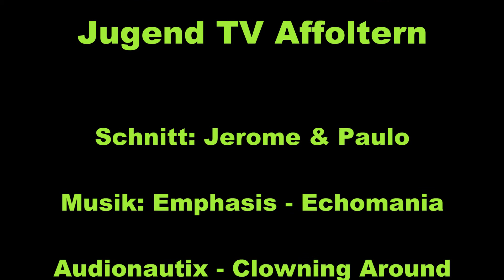Funny Faces im Jugendtreff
Schaut euch unseren Spezialfilm an! Es ist eine Diashow gemacht mit Fotos mit dem Programm Photobooth.

Thanks to Audionautix for the use of the song: Clowning Around